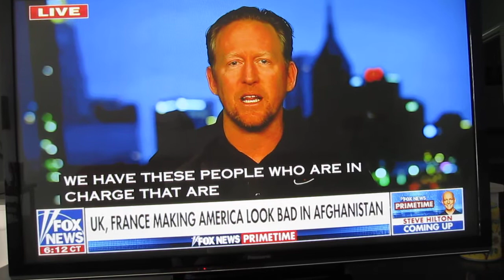Rob O'Neill Former Navy Seal 1